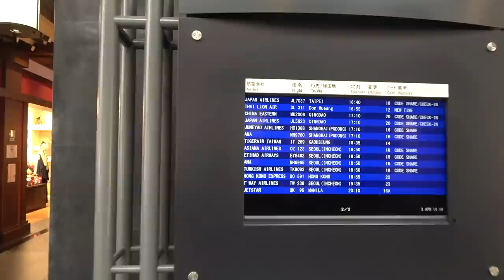思いつきで海外旅行 当日購入したらいくらかかる？ 名古屋→釜山【スーツ休暇2019その5】新横浜駅→釜山空港 4/3-101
のぞみ号乗車中、おのださんと会うことを思い立ち、名古屋で途中下車して空港へ。大韓航空の航空券を購入することができました。ここから先の動画はおのださんのチャンネルでどうぞ